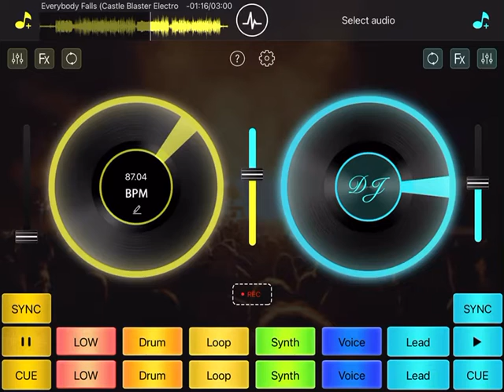Fall Guys Theme - Everybody Falls (Castle Blaster Electro Remix) Mix 11